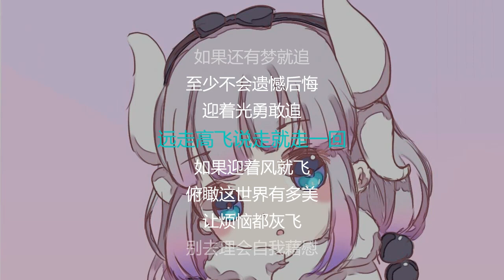CHINESE SONG《远走高飞》 - Let the troubles fly away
蓝七七 - 远走高飞
作词：王耀光
作曲：金志文
我一路看过千山和万水
我的脚踏遍天南和地北
日晒或是风吹我都无所谓
路边那朵蔷薇鲜红的纯粹
关掉了手机管他谁是谁
不要去理会是是与非非
天亮走到天黑从不觉疲惫
黄昏中的堡垒多颓废
如果迎着风就飞
俯瞰这世界有多美
让烦恼都灰飞
别去理会自我藉慰
如果还有梦就追
至少不会遗憾后悔
迎着光勇敢追
远走高飞说走就走一回
翻过了山坡又踏过了水
跟心走别管东南和西北
前行或是后退靠直觉发挥
日落下的余晖有一点凄美
拥挤的城市布满了虚伪
何必去辩解谁错或是对
就让一切回归童真的滋味
那自由的感觉不会累
如果迎着风就飞